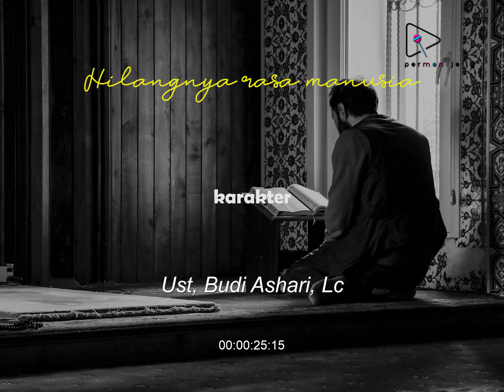Lupa jati diri ketika sibuk dengan dunia | Ustadz Budi Ashari, Lc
ketika manusia sudah menghambakan benda maka hilang ruhnya sebagai manusia yang beriman